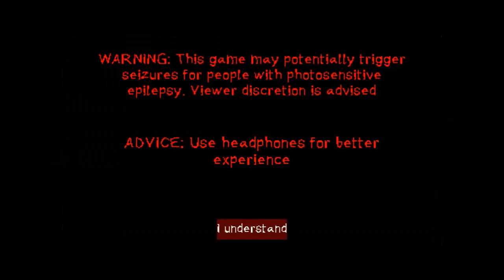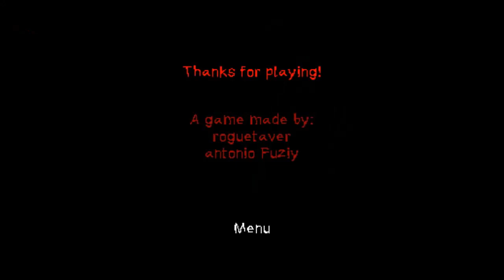THE PARKING LOT GAMEPLAY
Playlist's Link :

Roblox gameplay

List video's